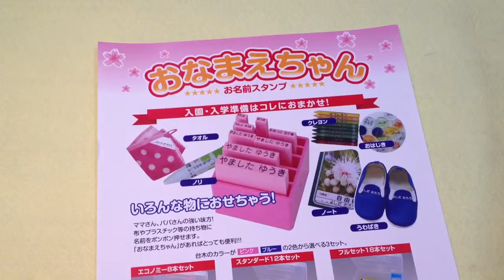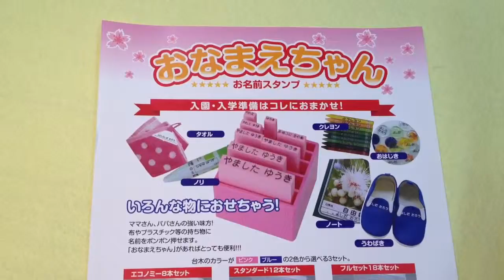かんろ保育園 入園準備の必需品!!おなまえスタンプは鳥取市の老舗はんこ屋いろは堂へ!!